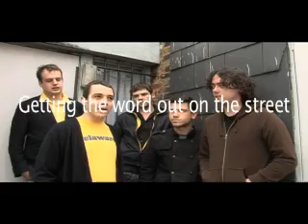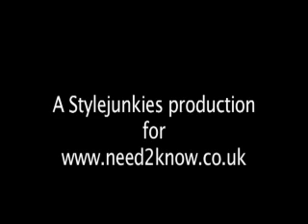The Parka story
How to promote your band.